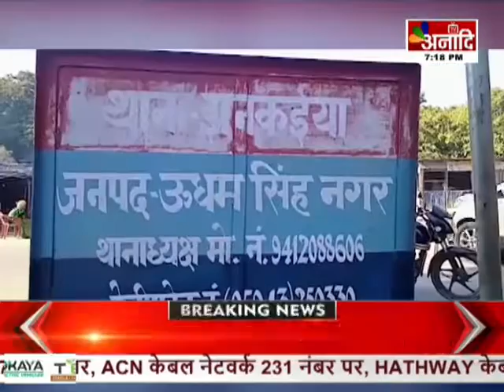Champawat :पुलिस हिरासत में एक तस्कर, आरोपी से 2 किलो चरस बरामद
चंपावत पुलिस ने एक तस्कर को गिरफ्तार किया है...आरोपी से 2 किलो 400 ग्राम चरस बरामद हुई है...बनबसा पुलिस और एसएसबी की संयुक्त टीम ने गश्त के दौरान एक नेपाली युवक को हिरासत में लिया...जिसके पास से चरस बरामद हुई...आरोपी नेपाल के जिला रोल्पा का निवासी है...जो चरस को ऊंचे दामों में बेचने के लिए भारत आया था...